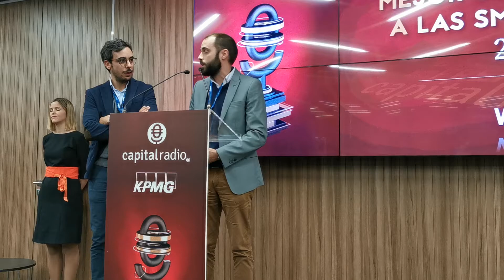Premios Capital Radio a la Mejor Contribución a las Smart Cities: Wible